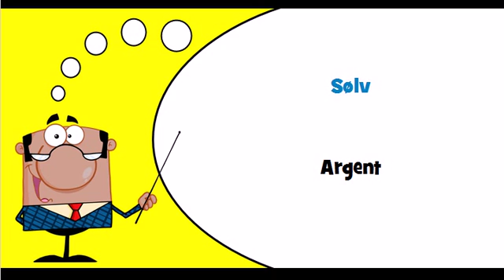Vocabulaire danois Thème = Mineraler